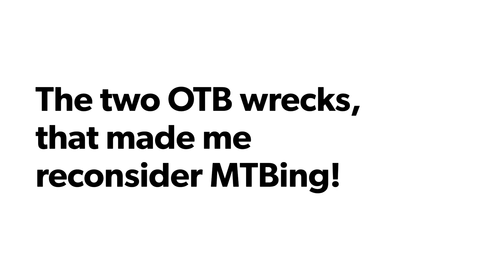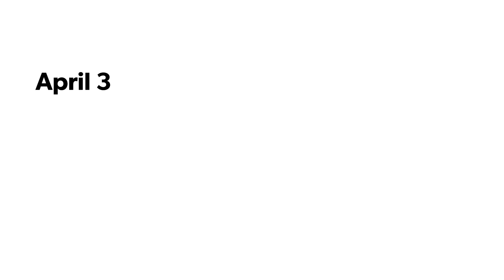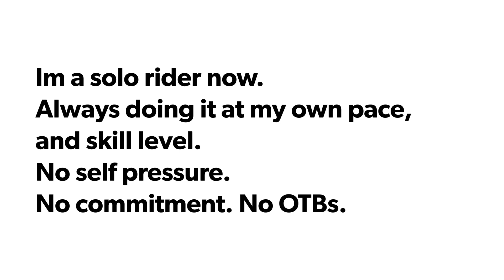I almost gave up riding. (✓descript4more)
After two separate OTB wrecks and months of physical and mental recovery. With no one in my life to help me when I was stuck in bed healing. And a serious struggle with a PTSD overload.

I seriously considered selling my bike and giving up

But the truth is. MTBing makes me happy.
It is the only thing that can make me genuinely smile right now. And despite all my pains. I just couldn't part with it.

So after a long break to rebuild my confidence and nurse my wounds. I'm finally ready to try again.

I got the tubeless tires refilled, the bent rim fixed and the faulty derailer replaced over at the Trek OKC shop.

So here's to no flatties, no OTBs, and no ouchies.

The journey must go on.